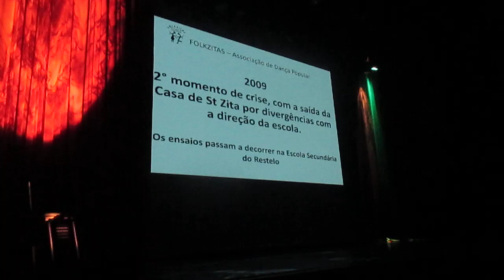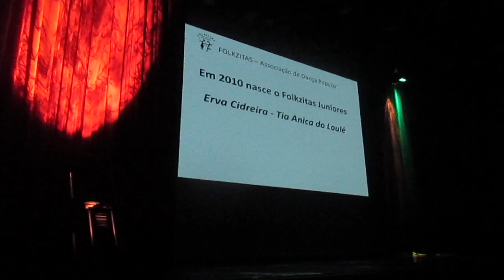Folkzitas Show 10º e 20º aniversário 10